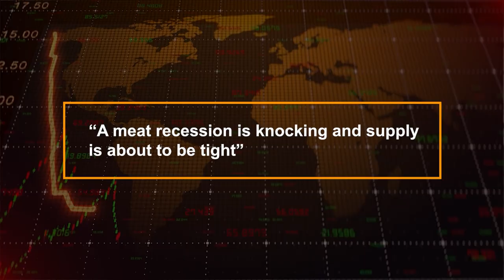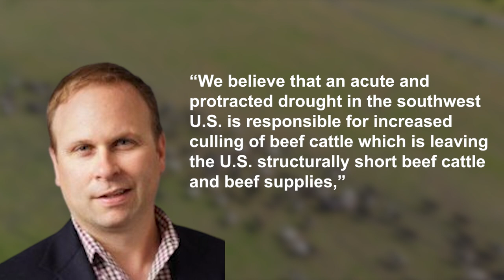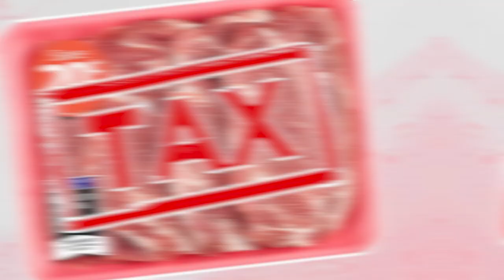Masses of Cattle Are Disappearing From The US Food Supply Chain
Isn't it weird that thousands upon thousands of cow heads suddenly disappear from our food supply lines every week? Ranchers are warning Americans that a meat recession is on the way as our beef cow herd continues to dwindle dramatically. A big sell-off this summer resulted in the liquidation of many cattle herds, but the mass slaughter hasn't halted in the fall, and it is actually at an all-time high for this time of year. Farmers are now informing us that it will take years for supplies to return to normal levels, which means we will have to get used to paying significantly higher prices for meat in the future.